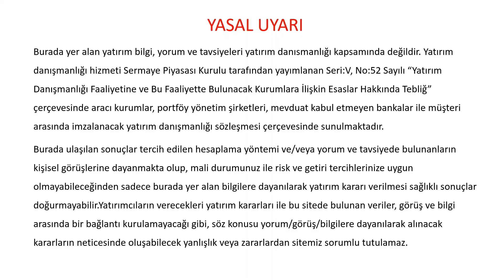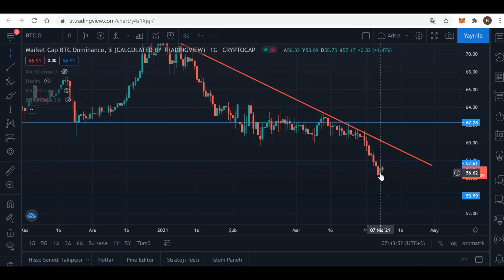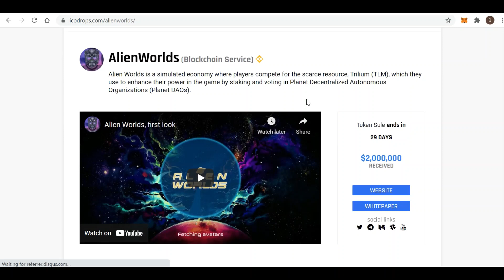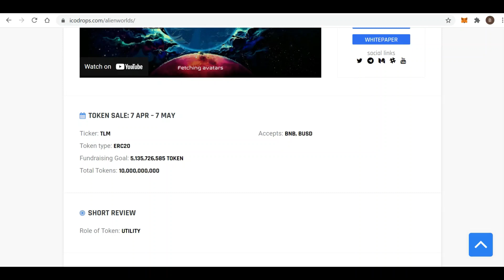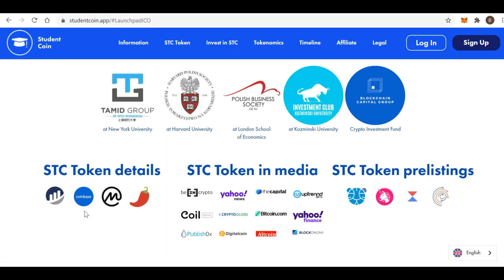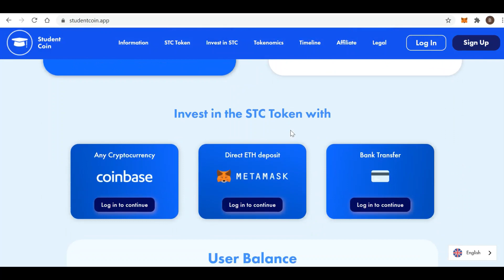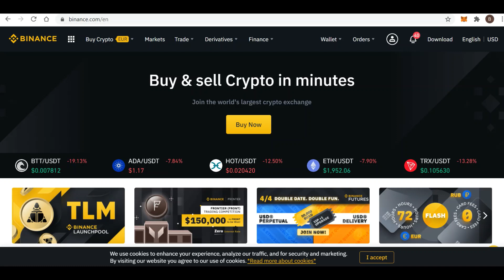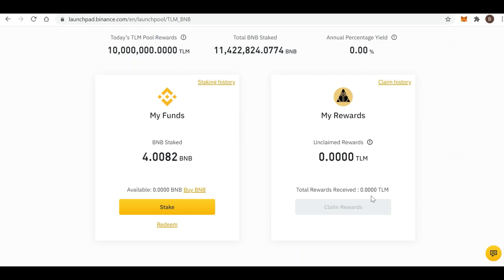100X STUDENT (STC) COIN İCO! TLM BİNANCE LAUNCHPOOL NEDİR, NASIL KATILIYORUZ - EXPERT KRİPTO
Student (STC) Coin nedir? STC ico’suna nasıl katılırız? AlienWorlds (TLM) Binance Launchpool nedir, nasıl katılırız? Kripto piyasası, kripto para analizleri ve daha fazla sorunun cevabı 100X POTANSİYEL STUDENT COİN İCO! ALİENWORLDS (TLM) BİNANCE LAUNCHPOOL NEDİR, NASIL KATILIYORUZ? adlı videomuzda, iyi seyirler. Daha fazla videolar için kanalıma üye olun

00:00 Kripto Borsa Değerlendirme
05:00 Student Coin
11:10 TLM Coin